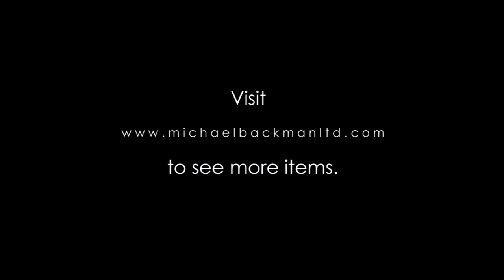3244 Sumatran Silver Mounted Sewar Dagger